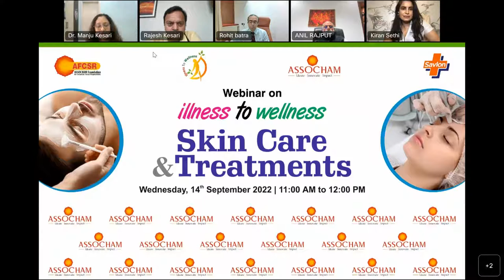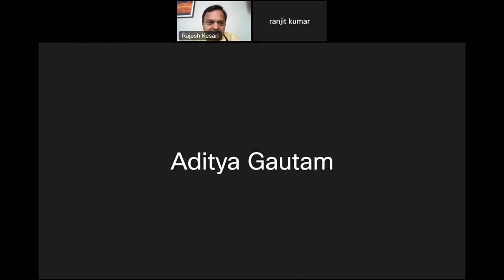ILLNESS TO WELLNESS Webinar on Skin Care and Treatments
WATCH THE FULL SESSION HERE!